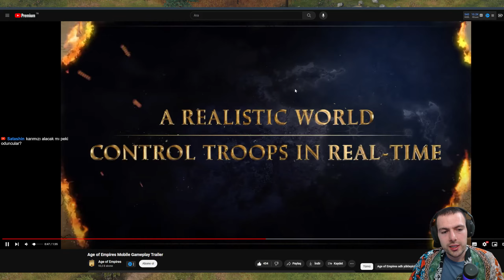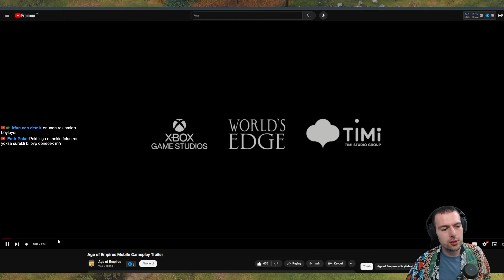AGE OF EMPIRES MOBILE - Tüm Detaylar ve Değerlendirme | Yeni Rise of Kingdom?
aoe mobile oyununun tanıtımını sizlere sunuyorum. Age of Empires Mobile oyunu detaylıca konuşuyoruz. İyi seyirler